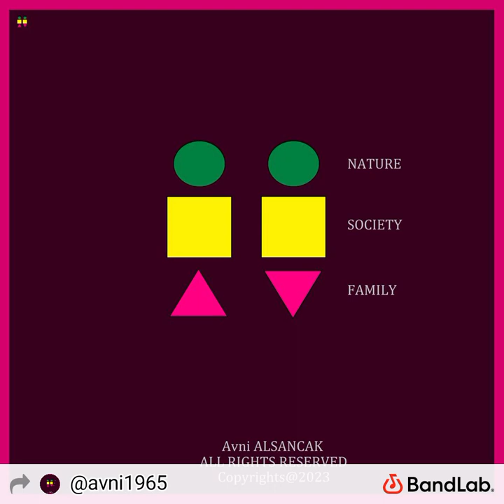road the eden